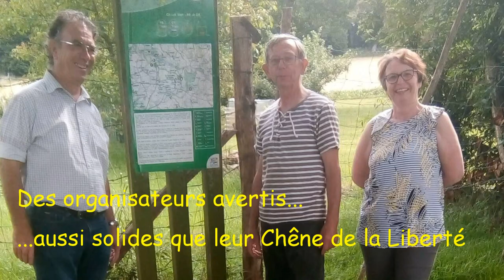RENDEZ VOUS sous le CHENE de la LIBERTE à St CHRISTOPHE de VALAINS 2019 EB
RENDEZ VOUS ANNUEL RÉUSSI, les organisateurs ne manquent pas de ressources pour attirer les randonneurs...cette année, ils proposaient un circuit en boucle sur 8.5 km dont 1 km en fin de parcours sur la même piste...un vrai régal d'animation et de découverte dans la vallée de la Minette (affluent du Couesnon)...verdure, nature, céréales et élevage ponctuaient notre rando... accueil irréprochable et cuisine soignée...de nouveau un régal...nous regrettons ne pas avoir continuer la fête en aprèm et le soir...nous allons nous organiser pour l'an prochain...nous vous encourageons à réserver ce jour du 14 juillet chaque année pour venir passer une belle journée à ST CHRISTOPHE de VALAINS 35140...